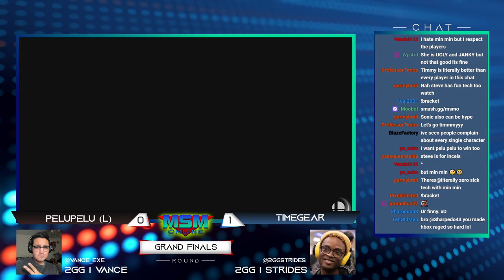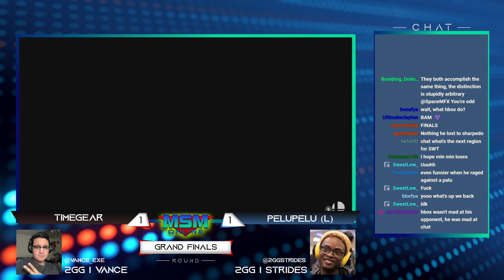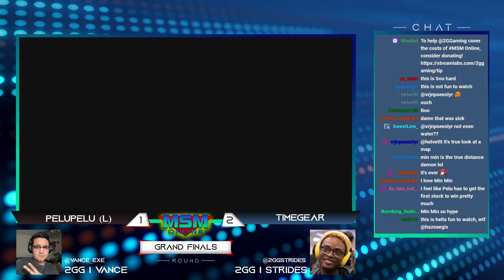MSM Online 47 - PeluPelu (Byleth) Vs. TimeGear (MinMin) - Grand Finals